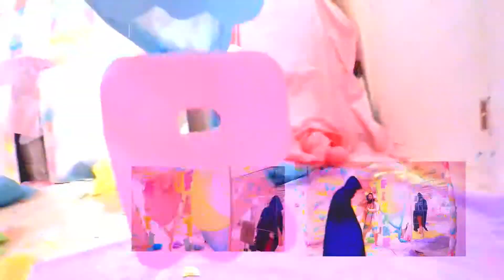June 18, 2017 - Father's Day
Lyrics:

Father's Day
(performance art)